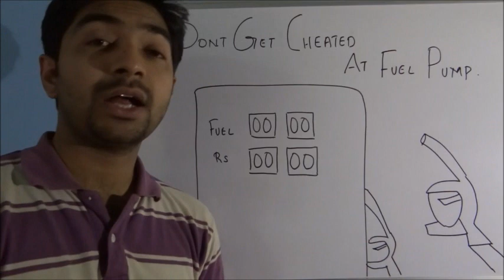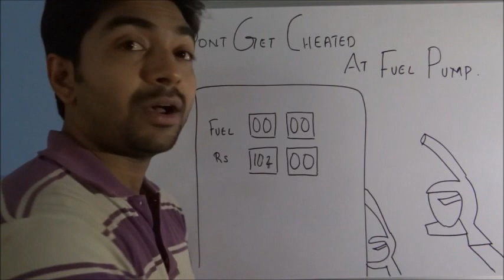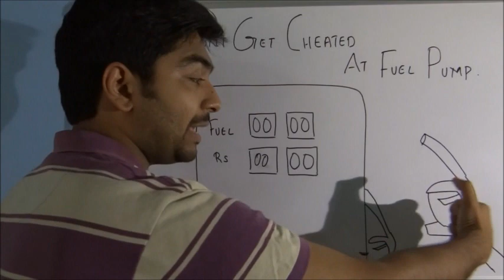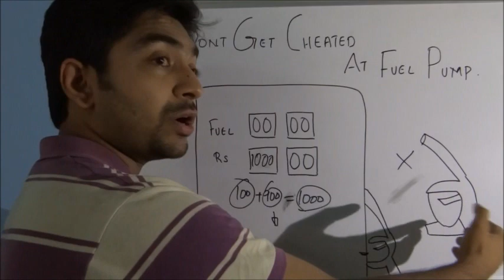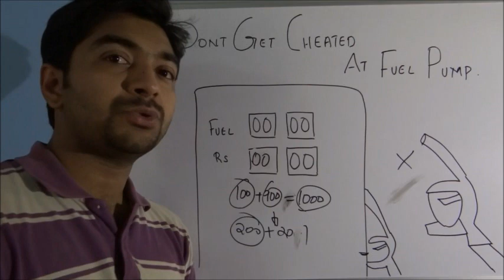How you get cheated at fuel pump. ✔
This video is about a personal experience i had at a fuel pump. The operator at the fuel pump tried to cheat me up by charging more for the fuel. You might have also encountered such issue with or without your knowledge. Share this with others, so that they can also avoid such issues.
Please watch this video so that you don't get cheated at fuel pumps.